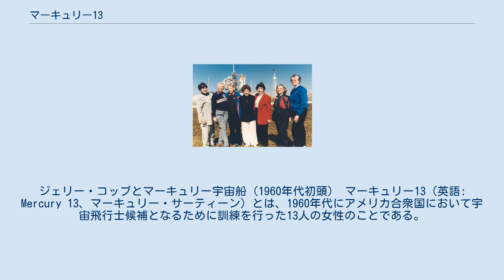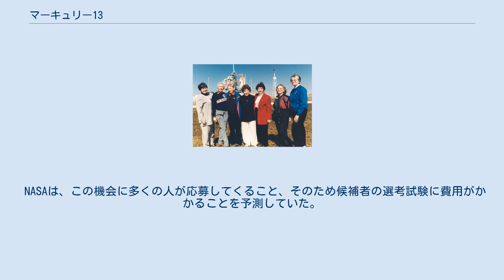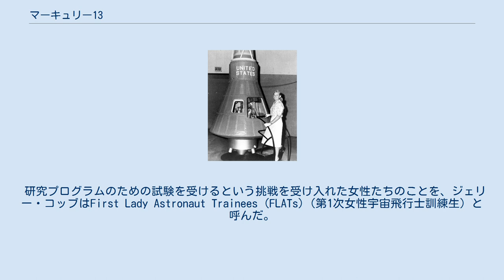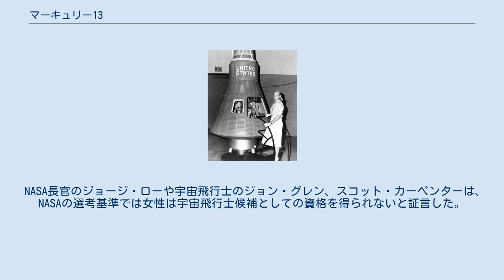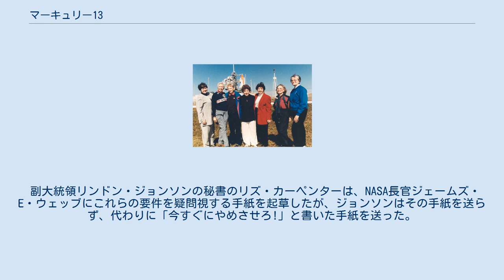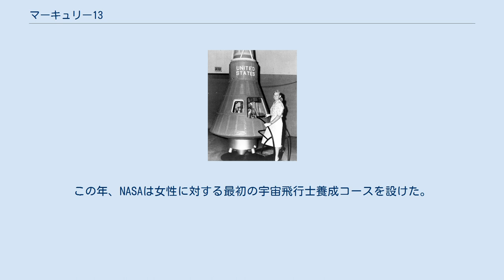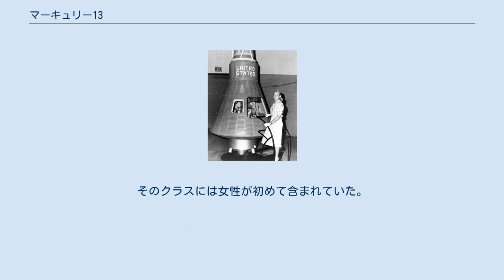マーキュリー13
ジェリー・コッブとマーキュリー宇宙船（1960年代初頭） マーキュリー13（英語: Mercury 13、マーキュリー・サーティーン）とは、1960年代にアメリカ合衆国において宇宙飛行士候補となるために訓練を行った13人の女性のことである。
彼女らは、1959年4月9日にNASAがマーキュリー計画で男性宇宙飛行士を選抜したときと同様の生理学的スクリーニングテストを民間のプログラムで受け、合格した。
「マーキュリー13」という呼び方は、1995年にハリウッドのプロデューサーであるジェームズ・クロスが、選抜された男性宇宙飛行士に与えられた「マーキュリー・セブン」という呼称になぞらえて作ったものである。
マーキュリー13の女性たちは、NASAの宇宙飛行士プログラムには参加しておらず、NASAのミッションで宇宙を飛行したこともなく、13人全員で集まって何かをしたこともなかった。
 1960年代、マーキュリー13の女性たちは、宇宙飛行士プログラムに女性を加えるよう、ホワイトハウスやアメリカ合衆国議会に働きかけていた。
1962年、彼女たちは議会で証言を行った。
クレア・ブース・ルースは、『ライフ』誌の記事で彼女たちを紹介し、女性を宇宙飛行士に加えなかったNASAを批判した。
 13人のうちの1人であるウォリー・ファンクは、2021年7月20日に行われたブルーオリジンの「ニューシェパード」の16回目かつ初の有人飛行に搭乗して弾道飛行を行った。
マーキュリー13の中で宇宙に行くことができた唯一の女性であり、また、当時82歳で史上最高齡の宇宙飛行士の記録を更新した。
 NASAの有人宇宙飛行の計画当初は、最も最適な候補者は飛行機操縦士や潜水艦乗組員、南極や北極への探検経験者であると考えていた。
また、パラシュートや登山、深海潜水などのエクストリームスポーツの経験者も適していると考えていた。
 NASAは、この機会に多くの人が応募してくること、そのため候補者の選考試験に費用がかかることを予測していた。
ドワイト・アイゼンハワー大統領は、アメリカ軍のテストパイロットなら、すでに厳しい試験に合格し訓練を受けているため最適だと考えた。
これにより、選考試験の内容が大きく変わり、誰が宇宙へ行くことになるのかという歴史が大きく変わった。
 元航空医官で後にNASAの生命科学特別諮問委員会の委員長を務めたウィリアム・ランドルフ・ラブレスは、NASAの男性宇宙飛行士のための選考試験の開発に携わっていたが、女性が同じ試験を受けたらどうなるのか知りたいと思った。
1960年、ラブレスとドン・フリカンジャー空軍准将は、優秀な操縦士として知られていたジェリー・コッブを招待し、男性と同じ厳しい試験を受けさせた。
 ラブレスがこのプログラムの開始に興味を持ったのは、彼がNASAの公式プログラムのための身体検査を行っていた医師だったからである。
ラブレスは、非公式プログラムに資金を提供し、25人の女性を招待して身体検査を受けてもらった。
ラブレスは、女性の体が宇宙でどのように反応するかに興味があった。
このプログラムは非公式ものであり、世間から目立たないように行われていた。
マーキュリー13は、主要な出版物では報道されなかったが、まったく知られていないというわけではなかった。
 世界的に有名な女性飛行機操縦士であるジャクリーン・コクランが、実業家の夫とともにこのプログラムに出資し、ラブレスとコッブはさらに19人の女性を試験に参加させた。
マーキュリー・セブンと同じ試験に合格したのは、13人だった。
脳や心臓に異常があるために失格となった人もいた。
この結果は、1960年8月18日にストックホルムで開催された「第2回潜水艦・宇宙医学国際シンポジウム」で発表された 。
 研究プログラムのための試験を受けるという挑戦を受け入れた女性たちのことを、ジェリー・コッブはFirst Lady Astronaut Trainees (FLATs)（第1次女性宇宙飛行士訓練生）と呼んだ。
 参加者の一人のウォリー・ファンクが書いた記事によれば、試験の機密性から、数年間の準備期間中に候補者全員が顔を合わせたことはなかった。
1994年に初めて、マーキュリー13のうち10人がお互いに紹介された。
 人が宇宙で遭遇する状況が全て把握されているわけではないため、どのような検査が必要かを推測しなけ...